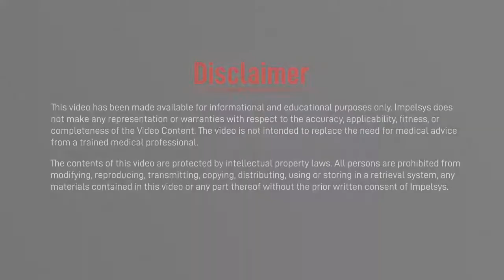PRE 7: Patient feedback and complaint redressal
Feedback mechanism helps the healthcare organisation to continuously improve on quality and patient safety. It is important for the organisation to create a conducive environment for patient feedback and complaints procedure in order to build patient confidence and inspire transparent communication.